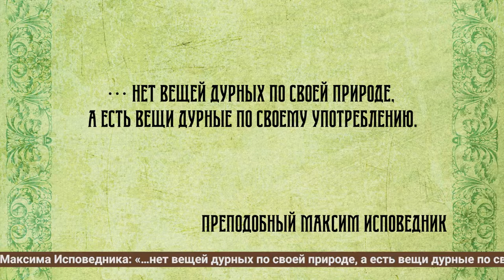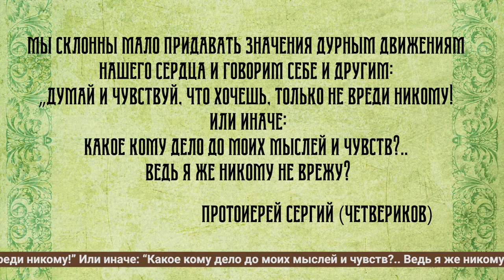Воскресная проповедь № "854" Когда "мечтания" осуждаются церковью?